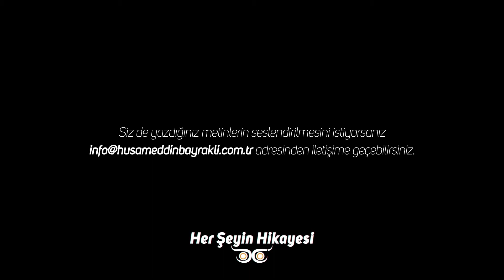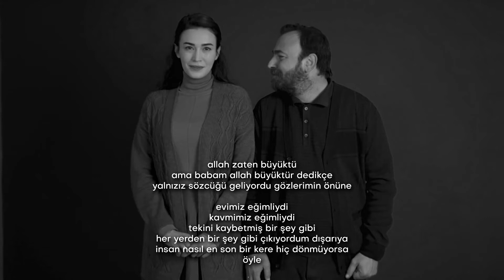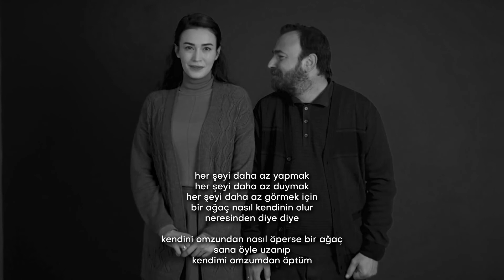Kendinin Ağacı-Hüsameddin Bayraklı (Seyyidhan Kömürcü)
"doğrusu
bir yerine kadar güzeldi hayatım
ne zaman kötü bir şey olsa
allah büyüktür diyordu babam
ve genişliyordu her şey"

Seyyidhan Kömürcü Türk şiirinin en güzel nefeslerinden biri. Üç kitabından da kendi sesini, kendi kelimelerini okuyorsunuz. Bunu özellikle şu zamanda yakalamak neredeyse namümkün. Hem seslendirmekten hem de kendi kendime okumaktan inanılmaz keyif aldığım şiirlere sahip.

Son kitabına ismini de veren şiiri seslendirmek istedim.

Fon müzik ve türkü icra: İnan Kızıltaş-Küsüb Getdi

Şiirin sözleri sabit yorumda.

Herkese merhaba. Ben Hüsameddin Bayraklı. Bu kanalda şiirler söylüyor ve hikayeler anlatıyorum. Bazen yaşanmış, bazen kurgu hikayeler. Kurgu hikayelerde muhakkak açıklamalarda hikayenin kurgu olduğunu yahut kaynağının bilinmediğini belirtirim. O yüzden açıklamalara göz atmayı sakın unutmayın.